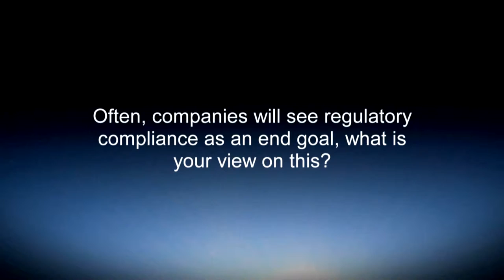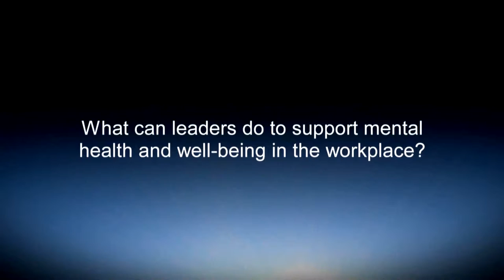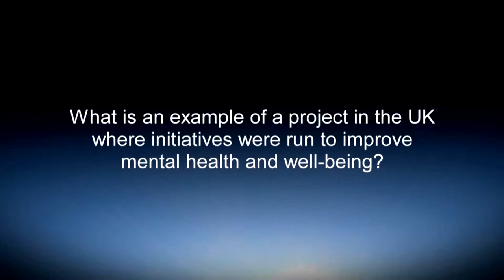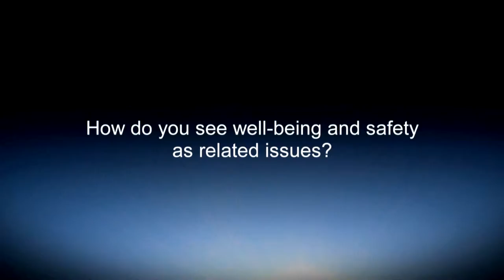Dame Judith Hackitt DBE talks with the UWA Centre for Safety on Workplace Well-being